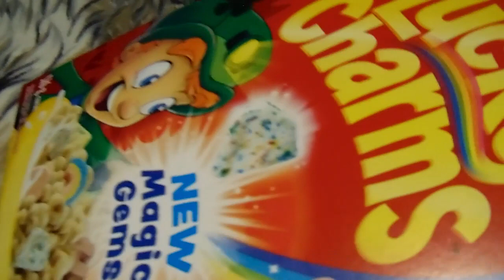Total Drama Rampage! Life with Rosie, plus Bloopers at beginning Made with Clipchamp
I wanted to do another one.
Sorry if this wasn't what you wanted.